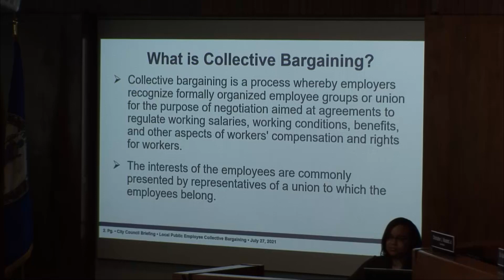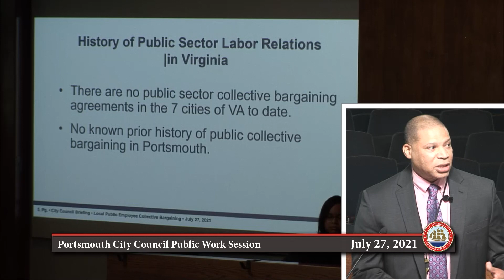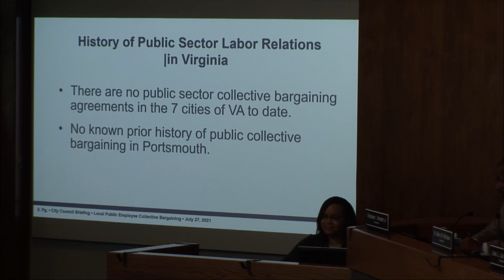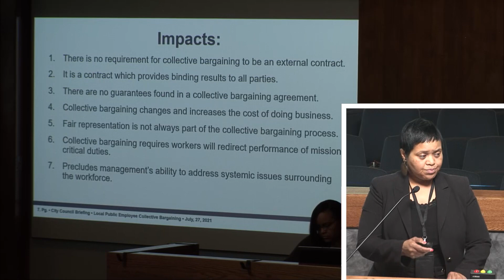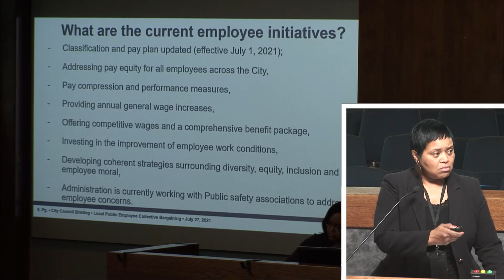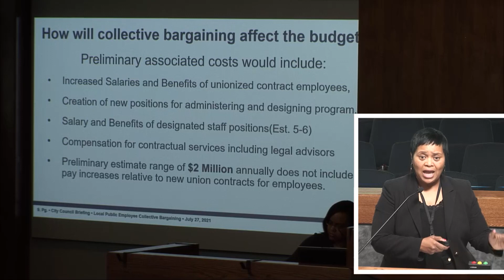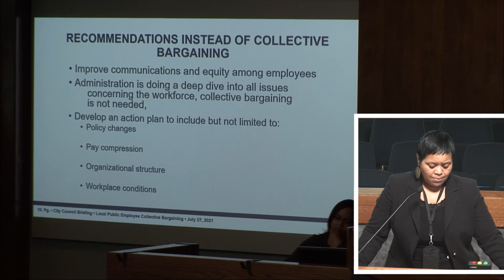City Council Public Work Session July 27, 2021 Portsmouth Virginia